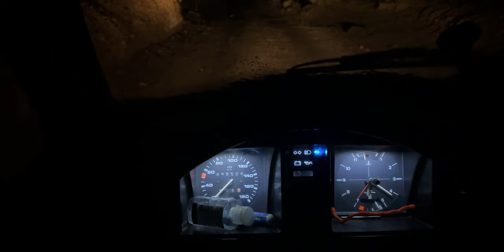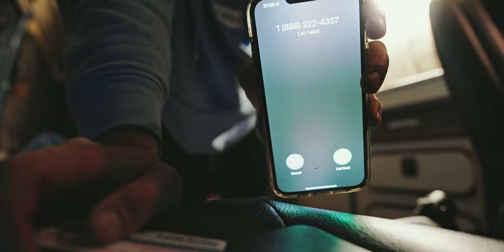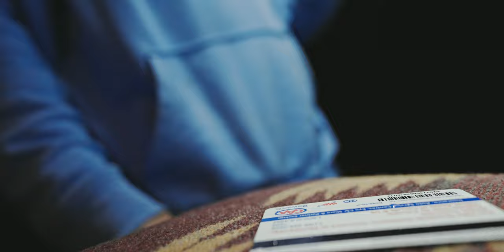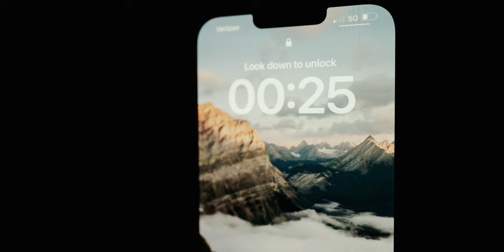Camping alone STRANDED by a CLIFF in my camper van during a rainstorm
I should of turned around when the road got slick. My camper van is not meant to handle this road ahahah.

Day 6 of the ultimate vanlife adventure in my 1984 Volkswagen Westfalia camper van.

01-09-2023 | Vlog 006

Gear:
-Sony Alpha A7IV
-Sony FE 50mm f/1.2 GM
-Sony FE 135mm f/1.8 GM
-Deity V-Mic D4 DUO Dual Capsule